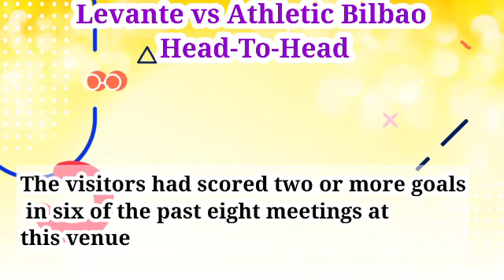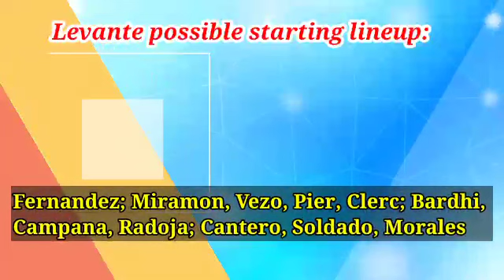Levante vs Athletic Bilbao prediction, preview, team news and more | La Liga 2021-22